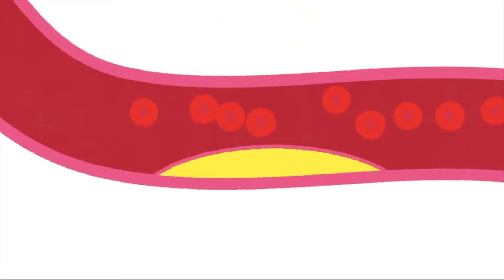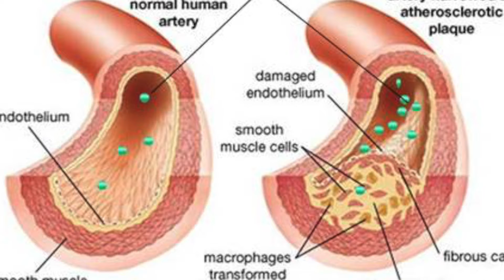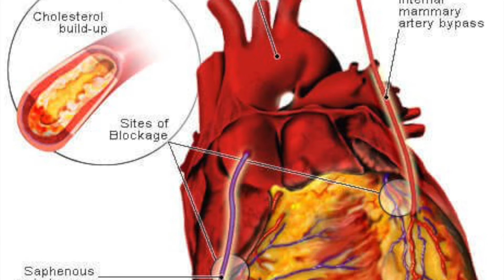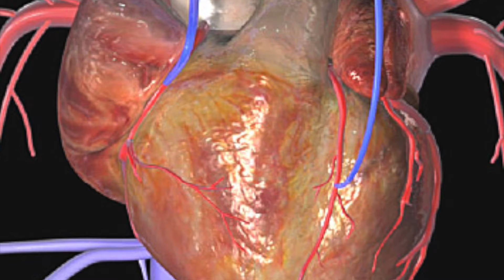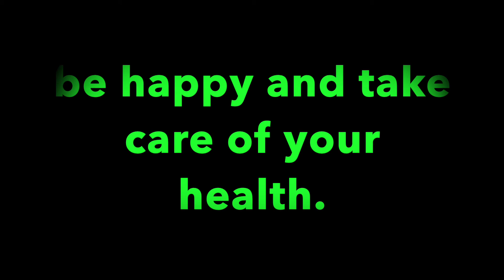how heart attack is happen#symptoms of heart attack#treatment of heart attack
A heart attack (myocardial infarction or MI) is a serious medical emergency in which the supply of blood to the heart is suddenly blocked, usually by a blood clot.A lack of blood to the heart may seriously damage the heart muscle and can be life-threatening.
in this video I'll try to to show the how heart attack I happen, symptoms of heart attack and its treatment.